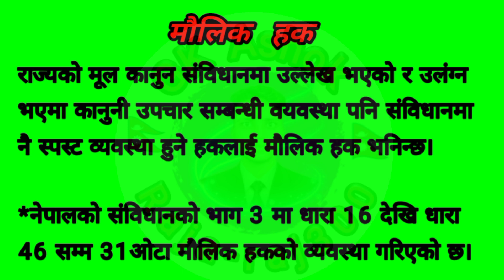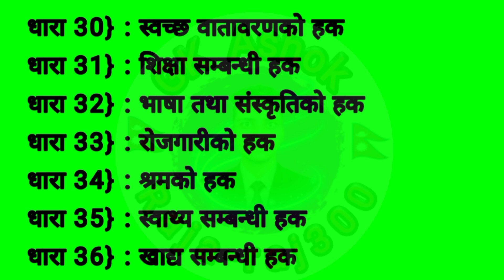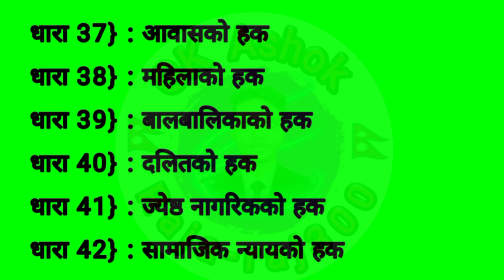Maulik_Hak______मौलिक_हक lok sewa aayog shikshk sewa aayog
Maulik_Hak______मौलिक_हक
maulik hak in nepal
maulik hak yaad karne tarika
maulik hak
maulik hak haru
maulik hak vaneko k ho
maulik hak ra kartabya
maulik hak yad garne tarika
maulik hak trick
maulik hak ko sutra
maulik hak formula
मौलिक हक सूत्र
मौलिक हक
मौलिक हक भनेको के हो
मौलिक शब्द
मौलिक हक र कर्तव्य
मौलिकर आगन्तुक शब्द
मौलिक हकहरु
मौलिक अधिकार
मौलिक हक याद गर्ने सूत्र
मौलिक भान्सा घर
lok sewa aayog
shiakshk sewa aayog
nijamati karamchari
maulik hak
Raja-raj300
gk ashok
Youtube video's